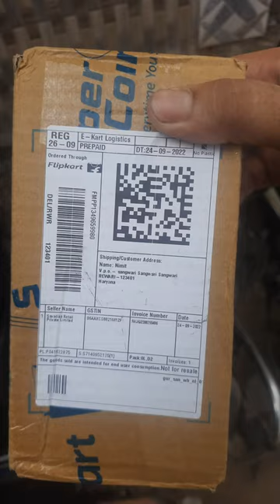open box delivery, poco c31 , best under 5k, flipkart product reveal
4 CHANNEL -
a. work for unboxing - *DESI UNBOXING*
b. work for  children -  *CHILDREN TOYS*
c. work for smart science , smart work , smart apps , smart technology, funny video etc - *NIMIT KUMAR*
d. News paper cutting - *MSc Nk -NEWS Cutted*

PLZ SHARE, LIKE  MY  All 4 CHANNEL .LINK BELOW -

LINK
b

LINK
c

LINK
d